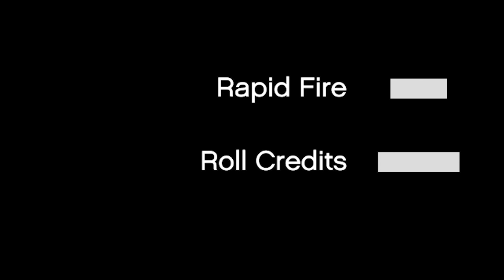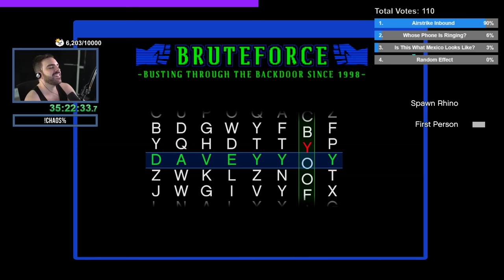The BEST of GTA V Chaos 2.0! (Chat Randomly Mods The Game) - S03E18 - Final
As a seasoned GTA V speedrunner with world records under my belt in all categories, I've been searching for something to inject a fresh dose of excitement into the game. This mod, often referred to as the 'cheat mod' or 'Chaos%,' draws parallels to a notorious cheat in Grand Theft Auto: San Andreas.  Viewers now control the likelihood of any of the 4 effects occurring, so if 60% vote for A and 40% for B, that is there chance of occurring. This keeps things somewhat random but viewers still have a say. Everything from dancing monkeys, cat guns, brad coming back to life, to rainbow vehicles. I have held world records in all GTA V speedrun categories at one time or another and its nice to find something to change up things so drastically. This mod has also been called a ‘cheat mod’ or ‘Chaos%’ due to its similarities with a cheat possible in Grand Theft Auto: San Andreas. Glitches and oddities can occur, but it's all a part of the fun.